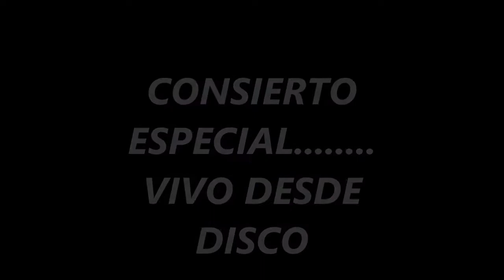Señorita, concierto en Señorita disco de iquique,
Camila Cabello, luis fonsi, senorita, la la la senorita, Señorita, vivo en disco de iquique,